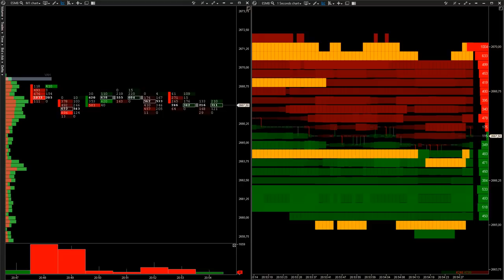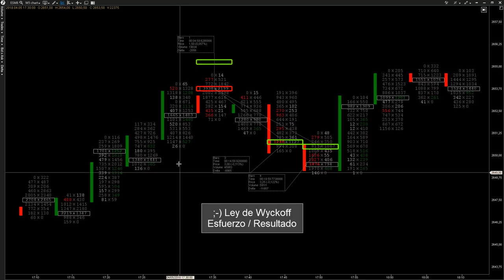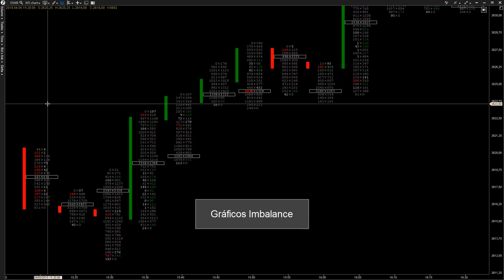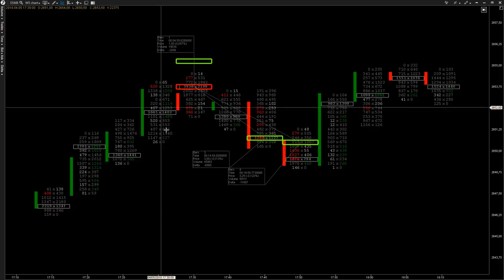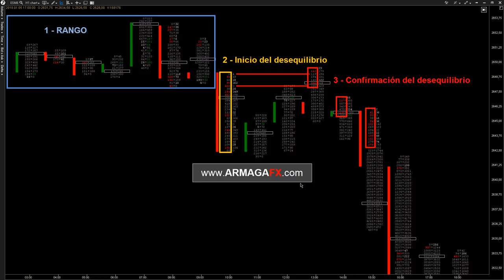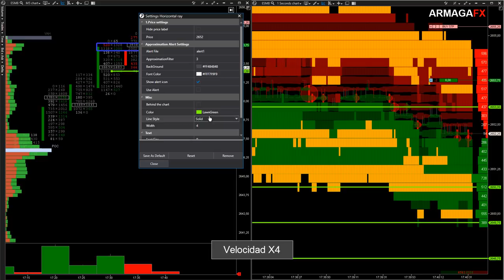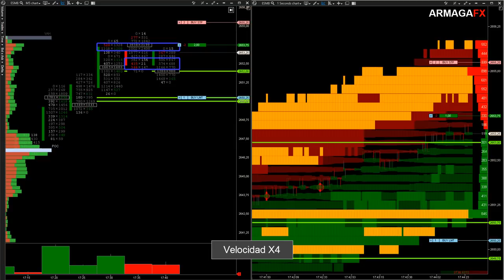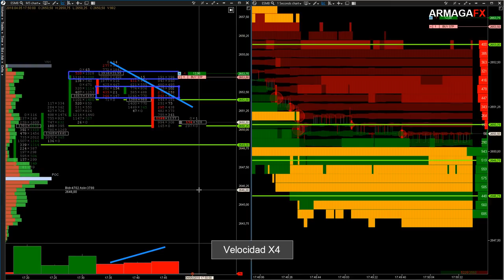¿Quieres ver los desequilibrios entre Oferta y Demanda? Order Flow Imbalance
Te contamos sobre un tipo de gráfico que muestra los desequilibrios en el volumen entre la Oferta y la Demanda, indicando ese desequilibrio a favor del BID o ASK.

Conocido originalmente como Imbalance, la lectura que nos ofrece puede ir acompañada de cualquier modo de análisis del mercado o sistema.

Te explicamos que es, como te puede ayudar, un patrón para poder practicarlo y un caso práctico: operación de ayer, 04 de mayo 2018, instrumento ES (miniSP500), leyendo el gráfico y basándonos en una de las Leyes de Wyckoff: Esfuerzo / Resultado.

Todo incluido si quieres dedicarle poco más de 10 minutos.

Si quieres completar la información puedes pasar por el artículo que hemos redactado en nuestro Blog